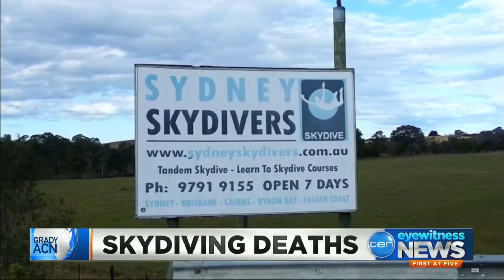Ten Eyewitness News Theme Alternative Mix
TEN owns all copyright to this music, and it is used here for informational & entertainment purposes only. No infringement intended

TEN owns all copyright to this VIDEO, and it is used here for informational & entertainment purposes only. No infringement intended.